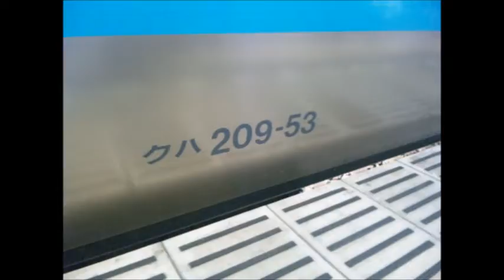【ラストラン】JR東日本京浜東北線209系 ｳﾗ52編成大宮行き発車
2010年1月24日撮影

以外にも京浜東北線のラストラン当日にも顔を出していました。この頃は三菱GTOにさして興味をもっていなかったのですが、この数年後にはすっかり虜になりました。ストレート車体の6ドアも懐かしいですね。この編成は今も、千葉県を暴走しているそうです。
撮影場所なのですが、正直分からなかったので今回は載せませんでした。ご存知の方は、ご教授願います。